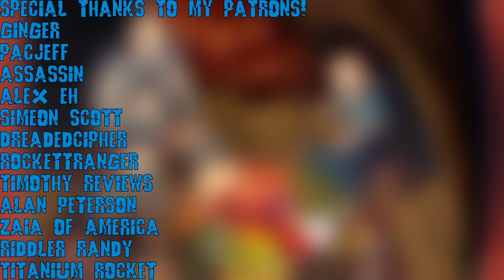Dungeon Meshi's Cast is NOT Normal (and that's awesome)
Special thanks for @AgentNessie for the cameo at the end